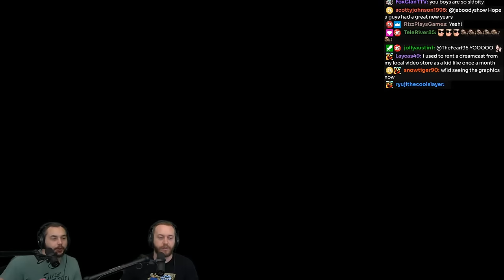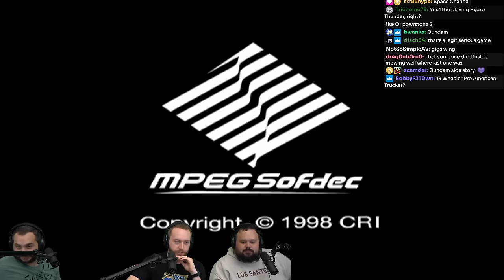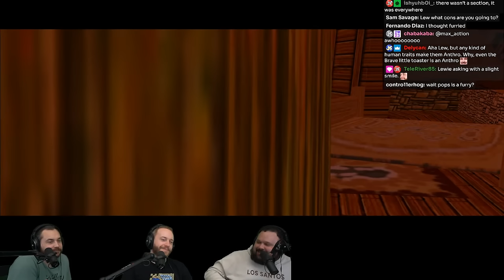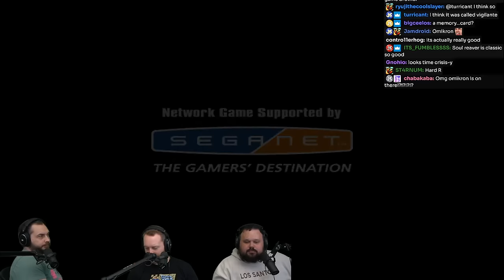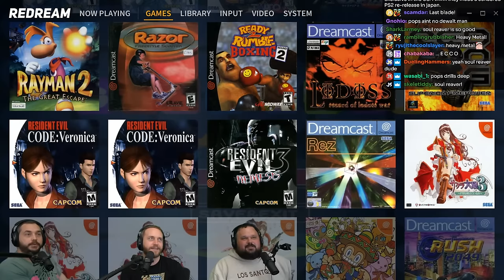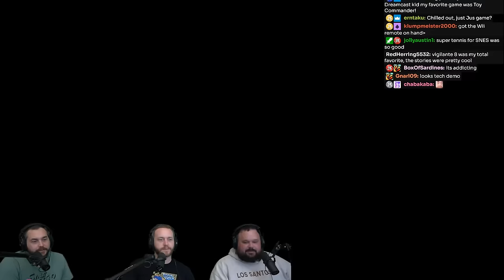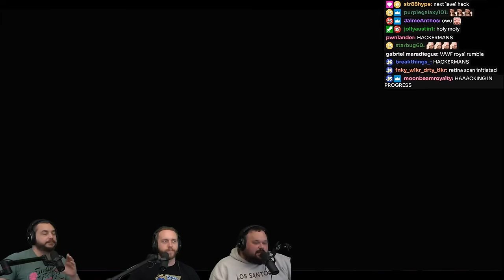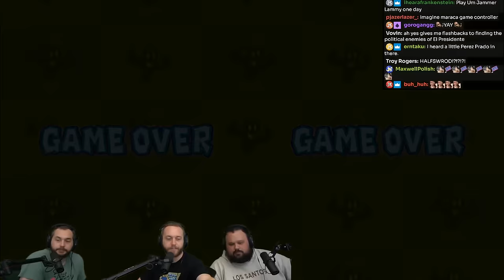Sega Dreamcast Greatest Hits & Hidden Gems: Sonic Adventure, Outtrigger & More!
Today we are checking out all the greatest Dreamcast games! From Sonic Adventure to Phantasy Star Online, it's nostalgia time!

Steaming Schedule:
WED-THUR-FRI